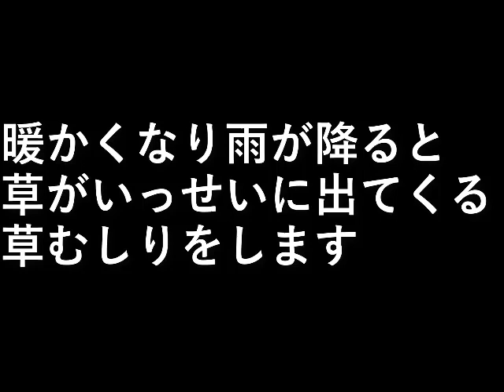草むしり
暖かくなり雨が降ると
草がいっせいに出てくる。

草むしりをします。

設備屋の適当田舎暮らし